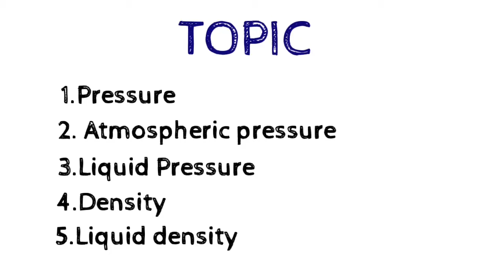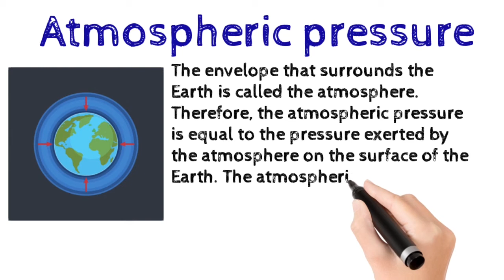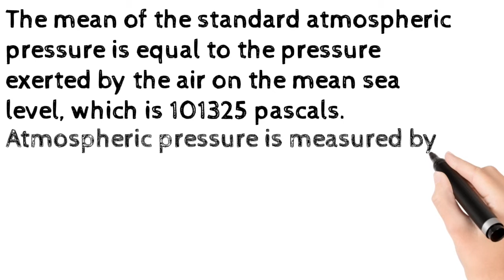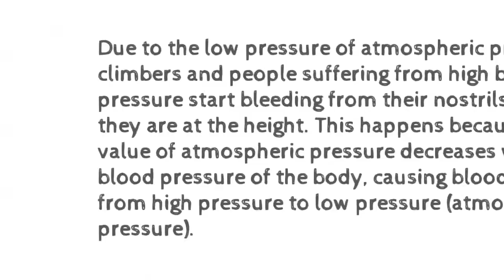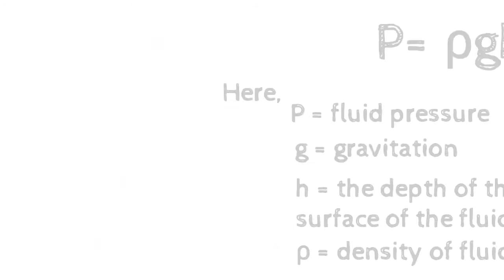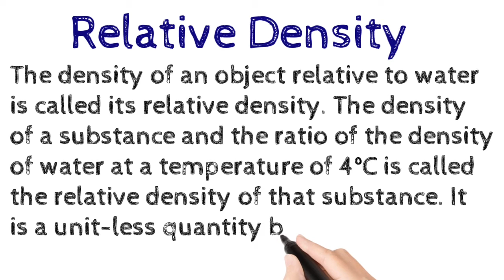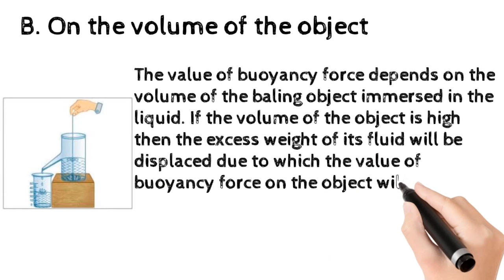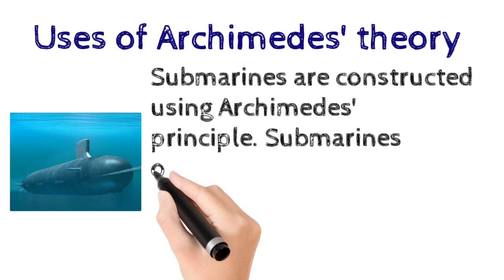WHAT IS PRESSURE,DENSITY,ARCHIMEDES' THEORY?(दबाव, घनत्व, आर्किमिडीज सिद्धांत क्या है?)FOR ALL EXAMS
In this video we can learn about :-
what is pressure?
what is density?
what is Archimedes' principle?
what is relative density?
what is uses of Archimedes' theory?
इस वीडियो में हम जान सकते हैं: -
दबाव क्या है?
घनत्व क्या है?
आर्किमिडीज का सिद्धांत क्या है?
सापेक्ष घनत्व क्या है?
आर्किमिडीज के सिद्धांत का उपयोग क्या है?